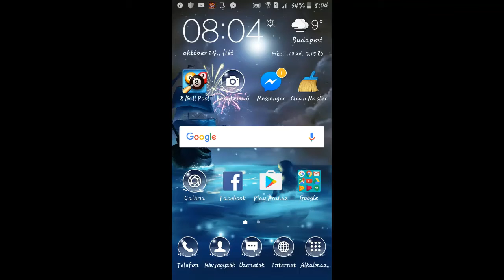8 ball pool berlin platz! Galaxy cueee panda panda panda 👊👊